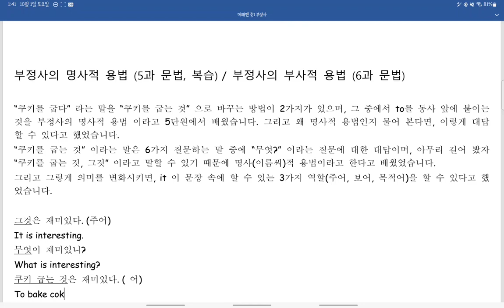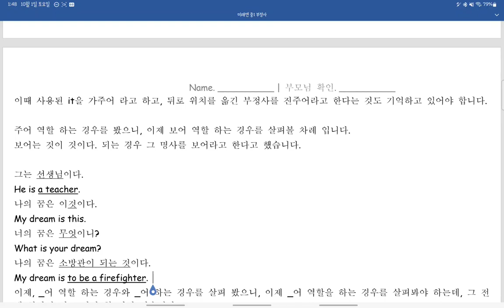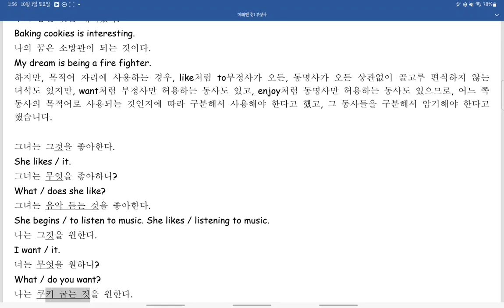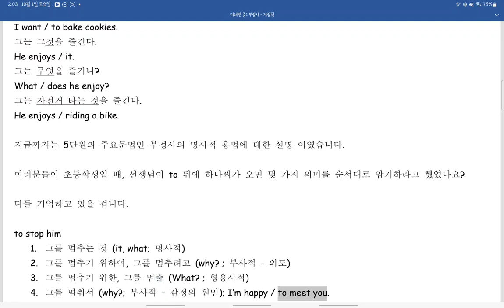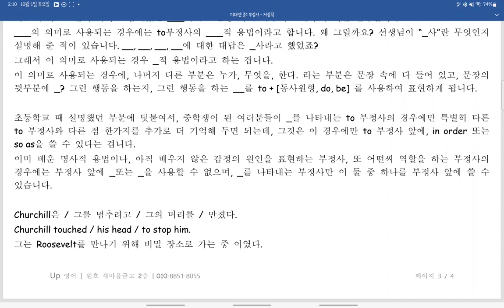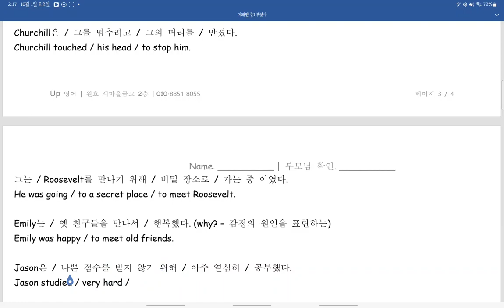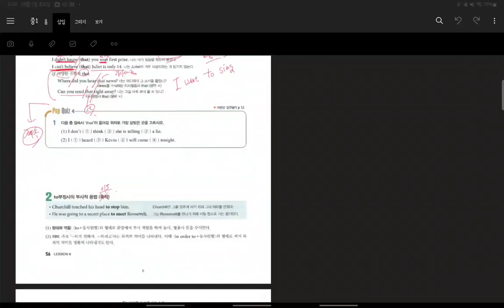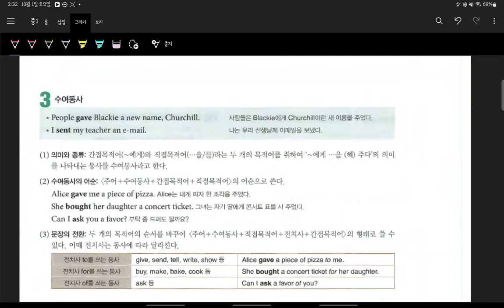중1 구미중 도송중 미래엔 6과 내신대비 동영상 보강 1